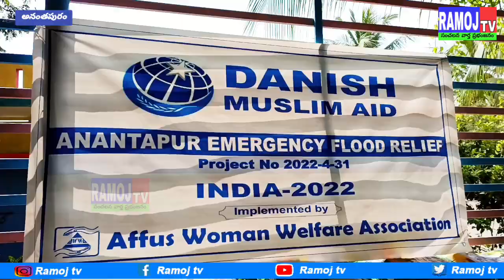దానిష్ ముస్లిం ఎయిడ్ సంస్థ అధ్వర్యంలో2 రోజు వరద బాధిత కుటుంబాలకు నిత్యావసర సరుకులు పంపిణీ...RAMOJTV